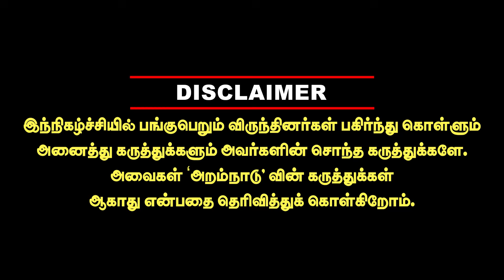ரஜினியை ரசிக்க வந்த விஜய் ! வேட்டையன் வெற்றியா? தோல்வியா ! Valaipechu Anthanan Exclusive